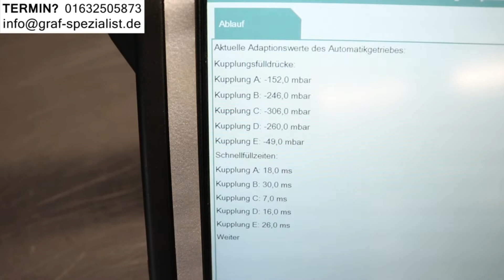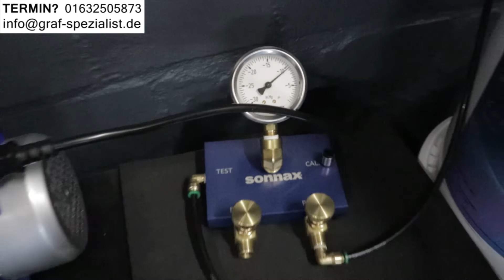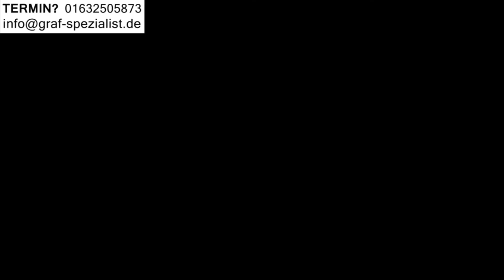Getriebeölwechsel BMW Getriebeöl wechseln Automatik 3er F30 G20 E90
2:00 Automatikgetriebe Ölwechsel F30 320d 320i
4:05 Automatikgetriebe Ölwechsel G20 330d 328i
6:20 Automatikgetriebe Ölwechsel E90 330d 330i
7:10 Automatikgetriebe Spülung F30 320d 330d
8:20 Automatikgetriebe Spülung E90 320i 328i
9:30 Automatikgetriebe Spülung G20 320d 320i 330d 330i

PERMANENTER VERSCHLEISS im AUTOMATIKGETRIEBE
Wird der Getriebe Service zu spät durchgeführt, dann muss man mit einem schlechtem Schaltverhalten leben.

Ein Getriebeschaden kündigt sich nicht an, wenn ihr Getriebe bereits beginnt zu ruckeln oder verzögern, dann haben schon ein Problem

Nicht Laufleistung und Alter ist entscheidend für den Zustand des Getriebes, sondern das Fahrverhalten (Kurzstrecke, Anhängerkupplung)
Der Zustand jedes Getriebes ist unterschiedlich, daher ist es wichtig den Zustand ihres Automatikgetriebes zu ermitteln und dann die richtige Maßnahme durchzuführen um einen Getriebeschaden oder schlechtes Schaltverhalten durch Getriebe - Verschleiß zu vermeiden.

ZUSTAND vom AUTOMATIKGETRIEBE
Anhand der Adaptionswerte ihres Automatikgetriebes können wir den Zustand prüfen und die richtige Maßnahme empfehlen.

GETRIEBESPÜLUNG:
Beim Getriebeölwechsel werden nur 30% des Getriebeöls gewechselt.
Nur durch eine Getriebespülung mit Schaltvorgängen während der Spülung, ist es möglich das gesamte Getriebeöl zu wechseln.
Ein gutes Ergebnis und eine lange Lebensdauer des Getriebes erreicht man unter Verwendung von original Teilen des Auto-Herstellers.
Um Langzeit Schäden zu vermeiden, sollte eine Getriebespülung ohne Chemie und externem Druck durchgeführt werden.

WARTUNG 1 (incl.Getriebespülung)
Beim Schaltvorgang werden durch Öldruck die Lamellenkupplungen zusammengedrückt.
Dichten die Gummi-Dichtungen zwischen Mechatronik und Getriebe nicht mehr vernünftig ab, dann kommt es zu einem Druckverlust.
Dieser sorgt für einen ständigen Lamellenverschleiss der zum Getriebeschaden führt.
Um den korrekten Druckaufbau wiederherzustellen tauschen wir zusätzlich zur Getriebespülung, die Dichtungen zwischen Mechatronik und Getriebe aus.

WARTUNG 2 (incl.Wartung 1)
Durch die Mechatronik werden die Gänge geschaltet indem das Öl mit Hilfen von Magnetventilen und Wellen an die richtige Position geleitet wird.
Verschiedene Kompetenten in der Mechatronik verschleißen und sorgen für einen Druckverlust.
Dieser Druckverlust sorgt für einen ständigen Lamellenverschleiss der zum Getriebeschaden führt.
Deswegen wird die Mechatronik zerlegt, gereinigt und Verschleißteile aus Gummi werden erneuert.